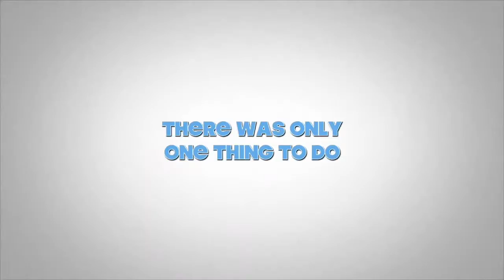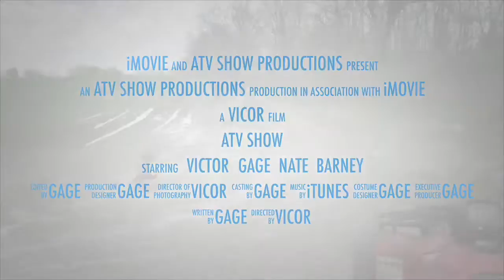ATV Show: finally rain!!!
It has not rained in at least three weeks and we finally get to do some drifting!